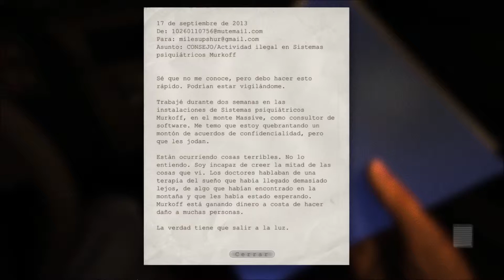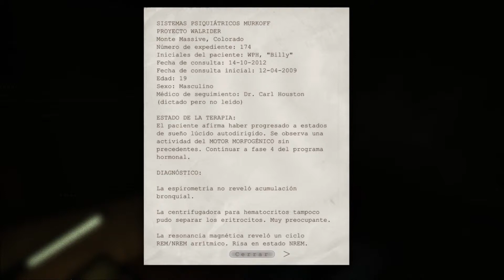Outlast Yo no soy de asustarse WTF Day 1